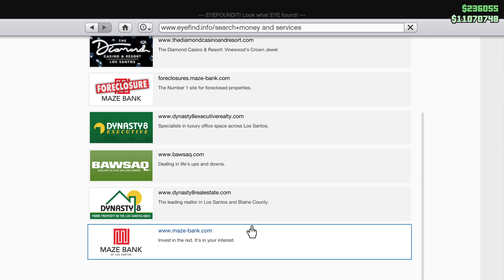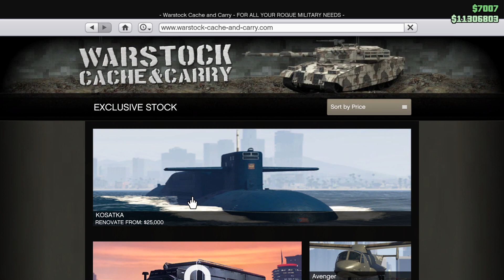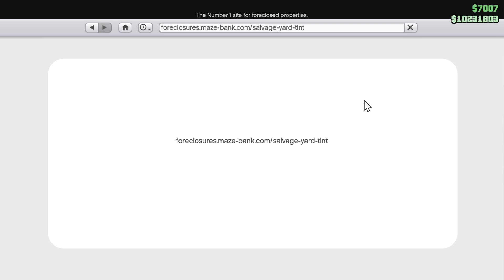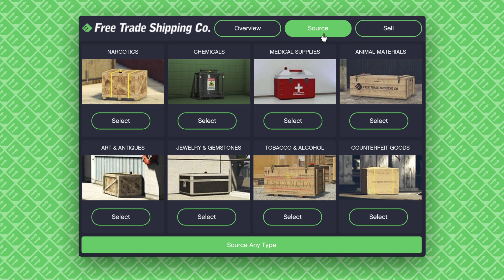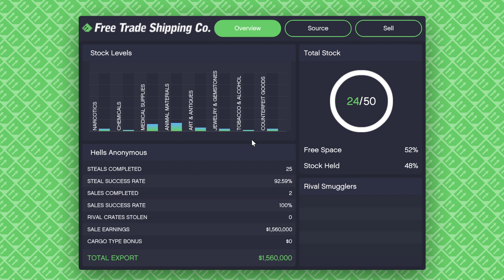Grand Theft Auto V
1/27/24 Missions withGene